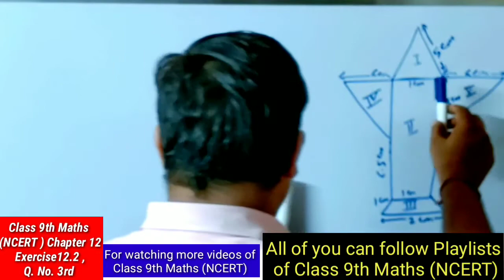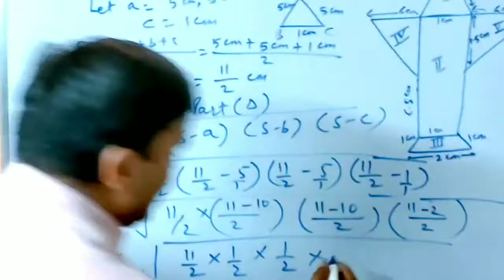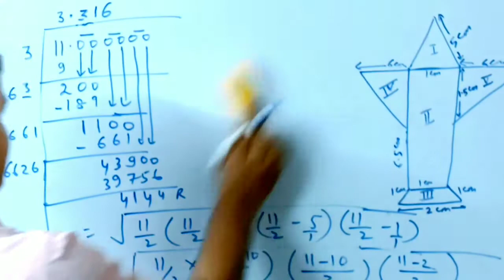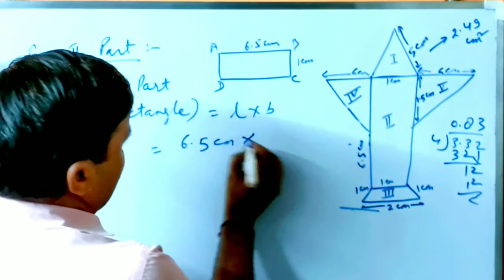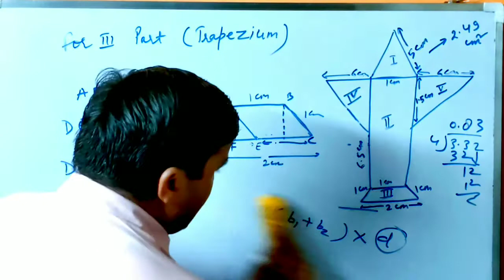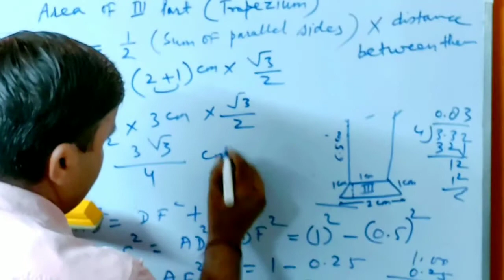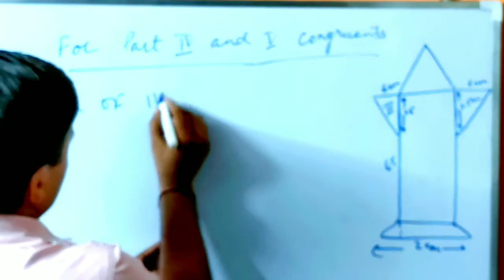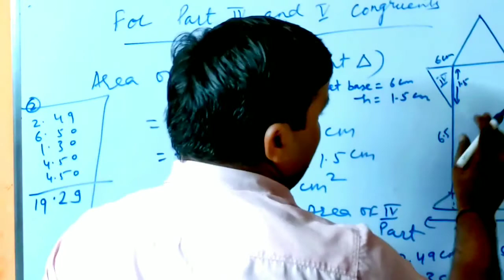NCERT /CBSE Maths Class 9th Chapter 12 (Heron's Formula) EXercise12.2 ,Question Number 3rd(Third)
Hi, my name is Nand Kishore. I make motivational and educational videos. I hope that all of you will learn good things from my videos.
About the video :-In this video, I  have given 1(One)question of Mathematics CBSE/ NCERT Class 9th ,Chapter 12 (Heron's   Formula)
 ,Exercise 12.2 Question No 3rd (Three ) Of English Medium. Seeing this, all of you can do good Practice and get good marks in your  exams.
Moto for board exams students :-"निश्चित लक्ष्य और निश्चित योजना के द्वारा एग्जाम्स में अच्छे अंक प्राप्त किए जा सकते हैं "
                 "All the best for all exams students